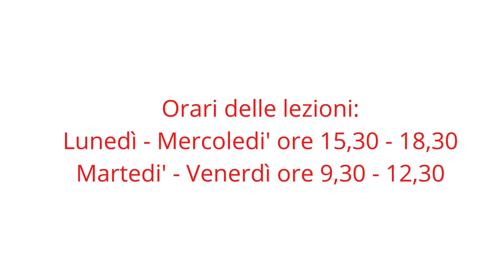Vogliamo provare a fare dell'Esquilino un Museo a cielo aperto